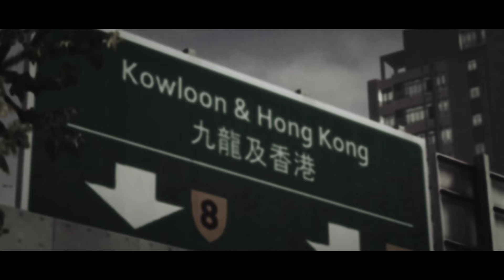Grid 2 #11 Honda nsx